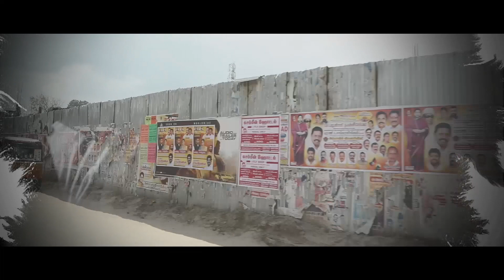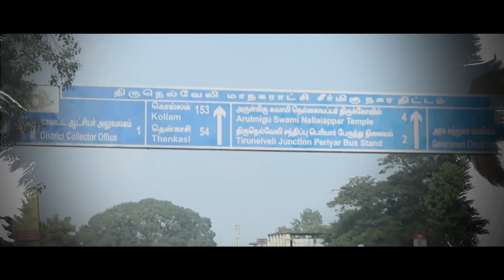திருநெல்வேலி மாவட்டத்தின் அவல நிலை